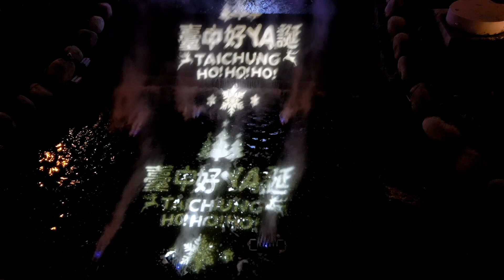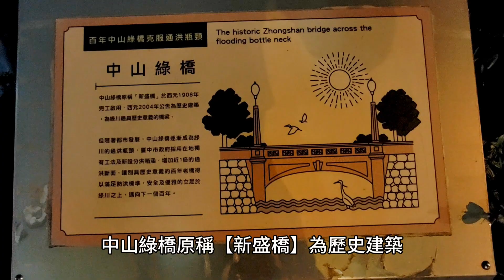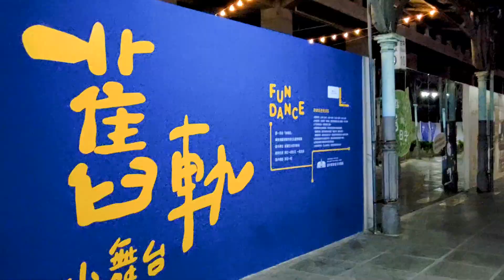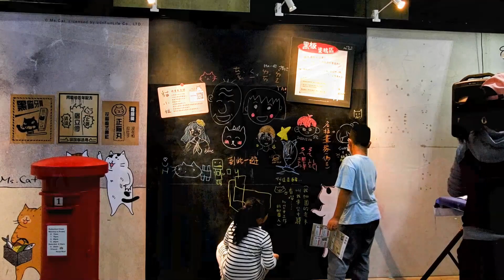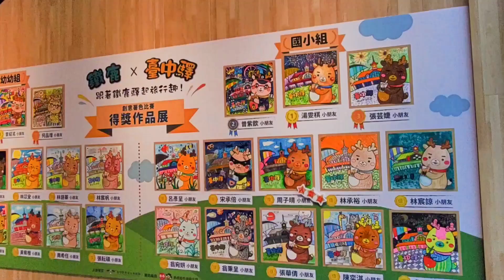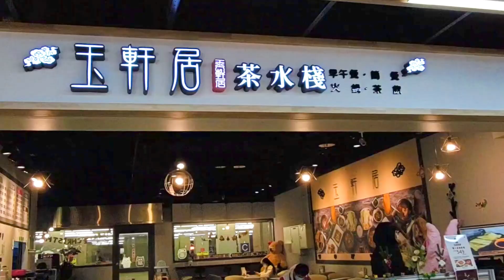【鐵鹿大街】可愛貓咪文青風‧台中火車站 | 台中耶誕‧即日起至109/12/27 / 2020綠川水岸廊道【臺中好YA誕】神秘白馴鹿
台中綠川景觀段 (台中市中區綠川東西街)
舊台中火車站前廣場 (台中市中區台灣大道一段1號)
◆ 綠川站前開燈關燈時間：17:30-22:00

Twin Musicom創作的「We Wish You a Merry Christmas」是依據 創用 CC (姓名標示) 4.0 授權使用。